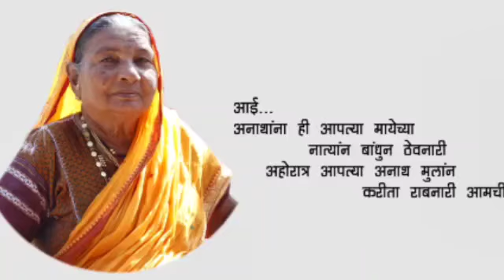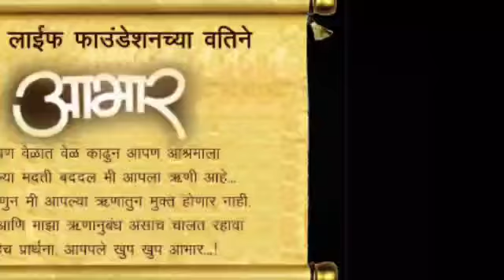February 19, 2020